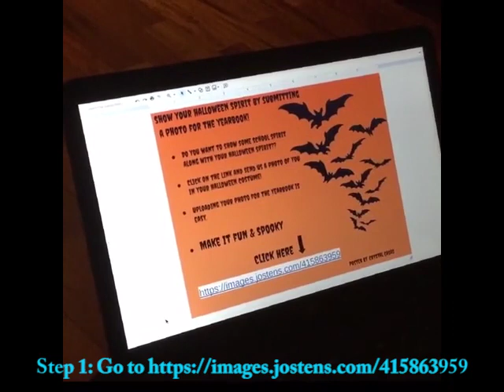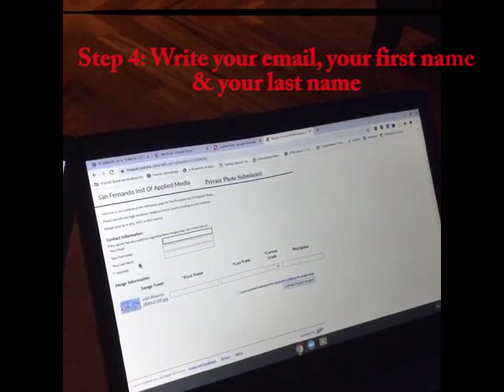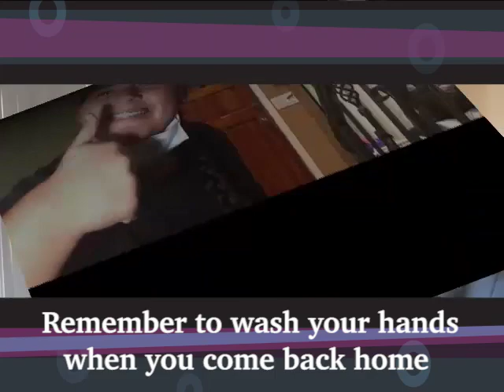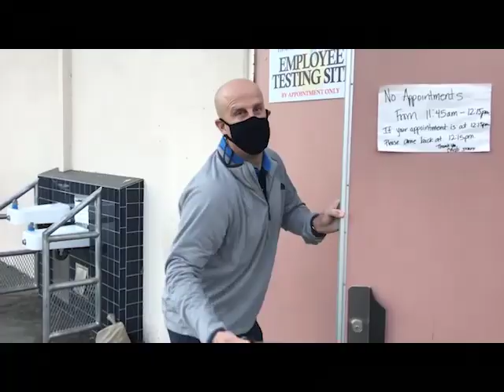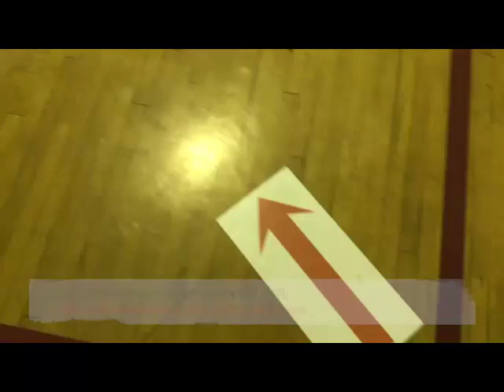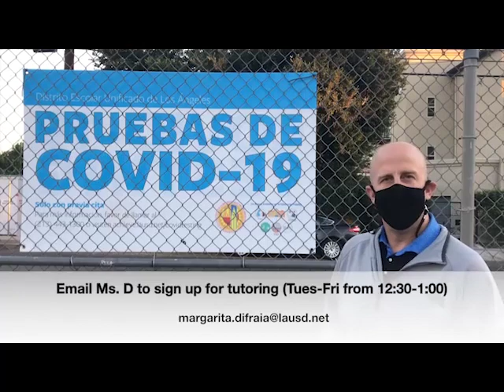Quaranteam Nov 13 2020